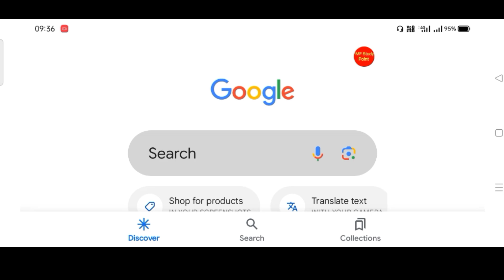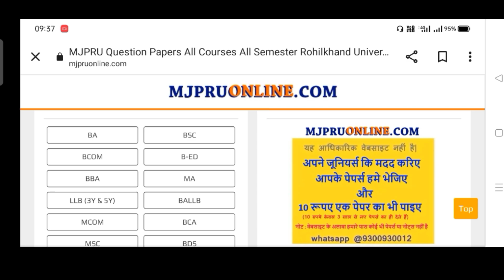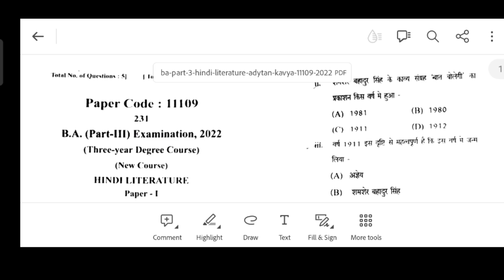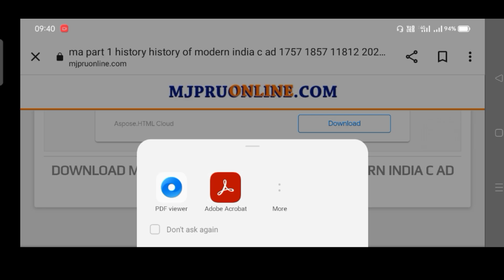Mjpru Previous year question paper 2023 | Previous year question papers | Mjpru News Today